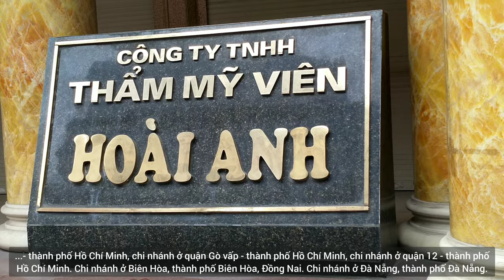Thẩm mỹ viện Hoài Anh ở đâu